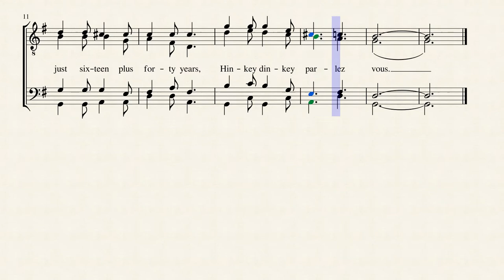Mademoiselle from Armentieres - Barbershop Quartet Arrangement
This is a quick barbershop arrangement I threw together of a Howard Ross composition, please give it a listen and feel free to use it with your group!